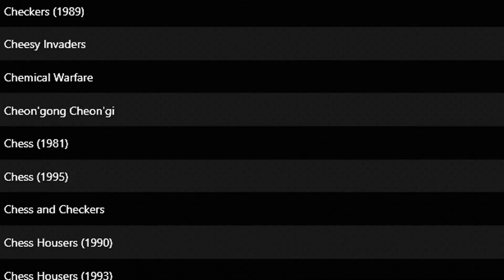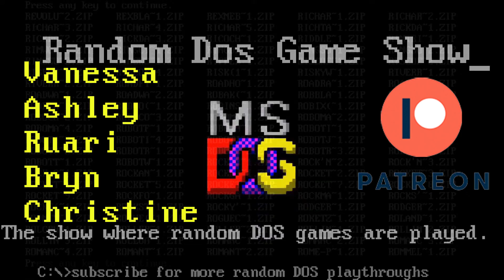Random DOS Game Show #461: Chickens (1996)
A poultry disaster! Drop bombs on chickens and have your ears destroyed by the sound effects! Lawnie does exactly this for a few minutes.